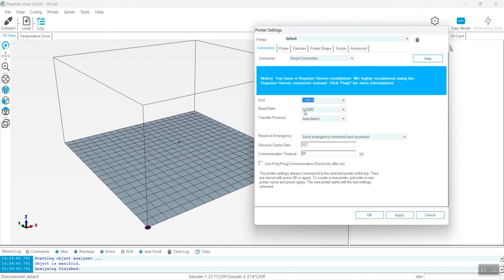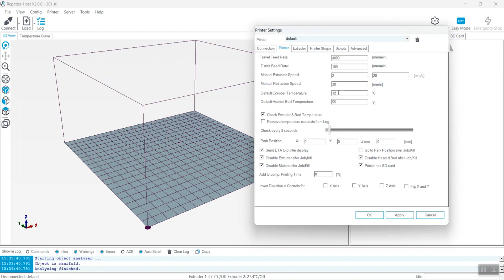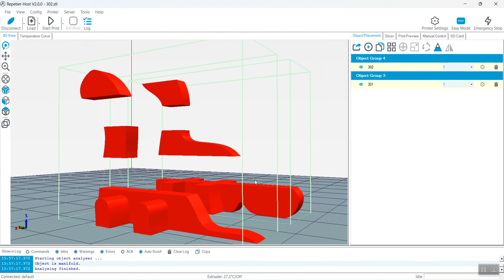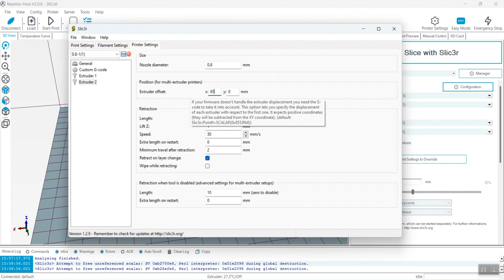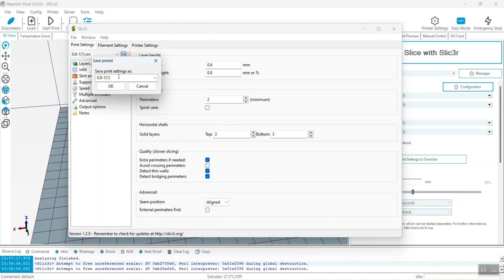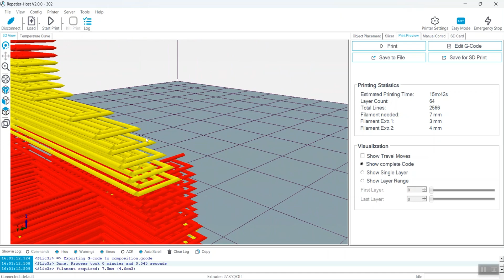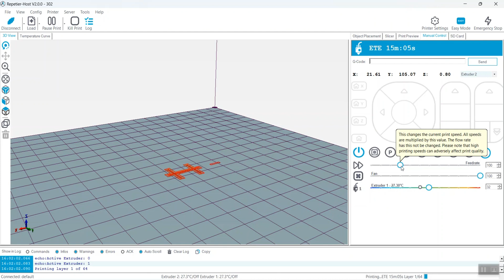Foodbot D1 Software การใช้งาน เพื่อการปริ้น chocolate 3D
"เปลี่ยนไอเดียให้เป็นเงิน กับ Microink"
จำหน่ายเครื่องสกรีนเสื้อ | เครื่องพิมพ์ซับลิเมชั่น | เครื่องพิมพ์เสื้อ DFT | เครื่องพิมพ์ UV | เครื่องพิมพ์ป้ายโฆษณา DX11 | เครื่องตัดสติกเกอร์